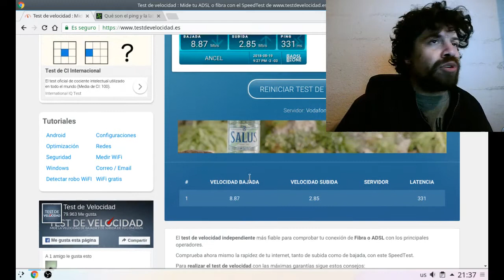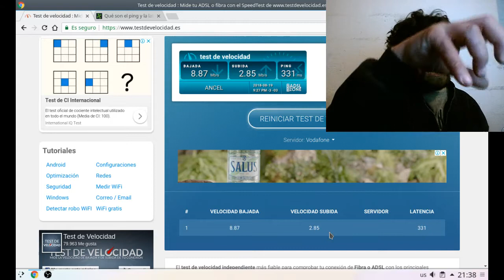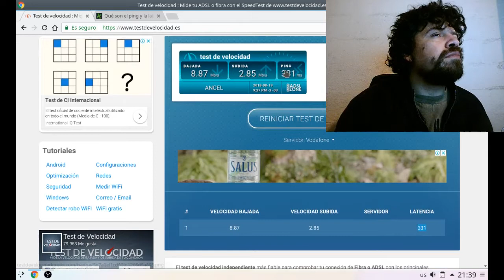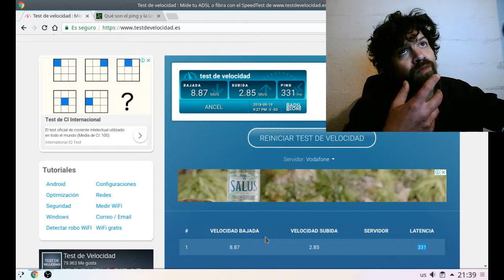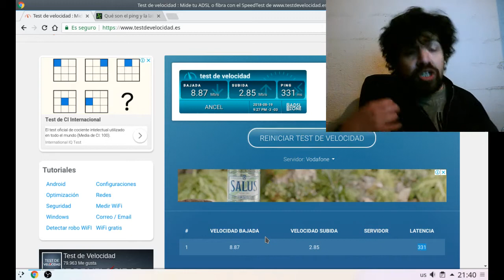Hablemos de juegos competitivos & online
Cuando tu internet importa más allá de poder ver porno a 1080p.
Test de velocidad.